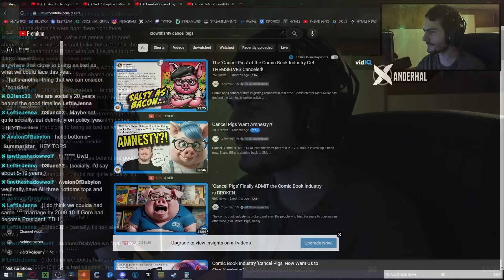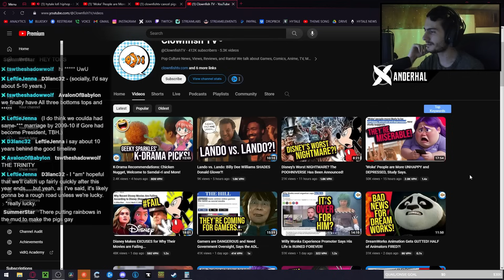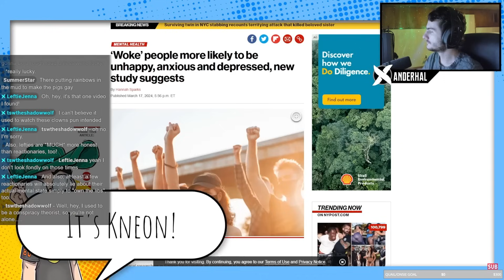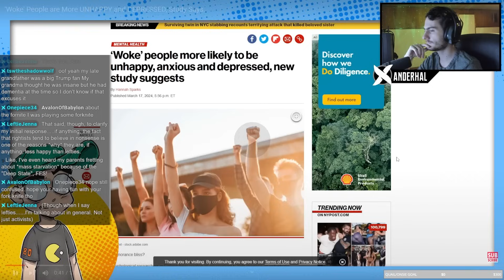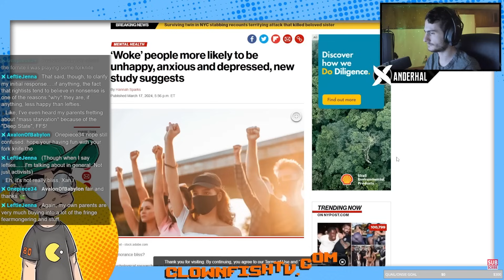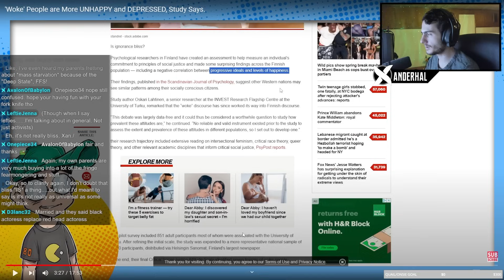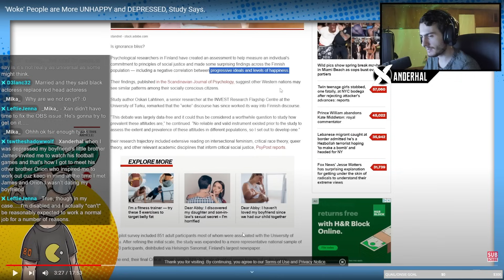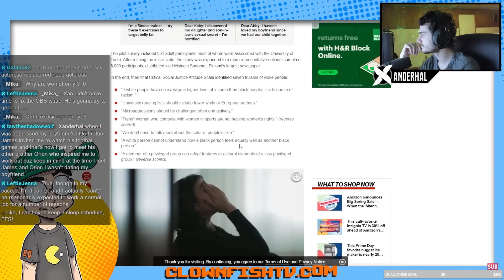Clownfish TV Is a Right Wing Embarrassment